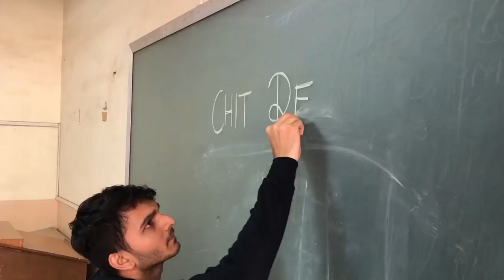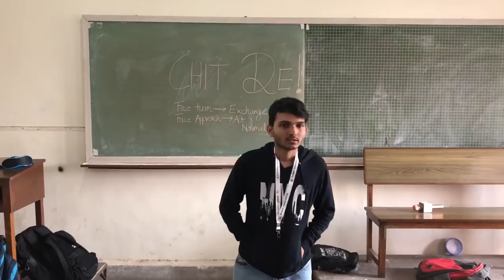CHIT DE! CRCE (SE IT 2k18)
Short Parody Film Written And Directed by Anish Dias And Saurabh Sharma.